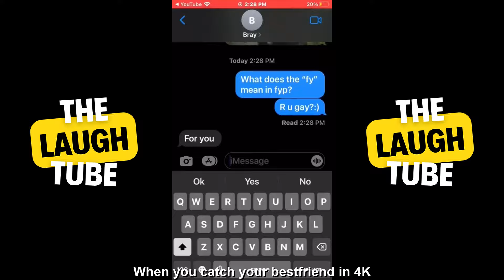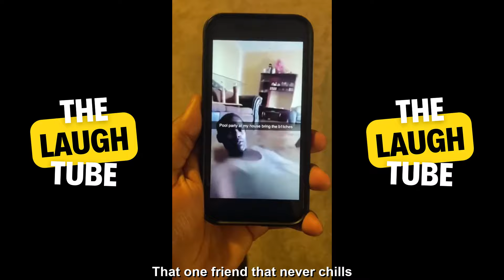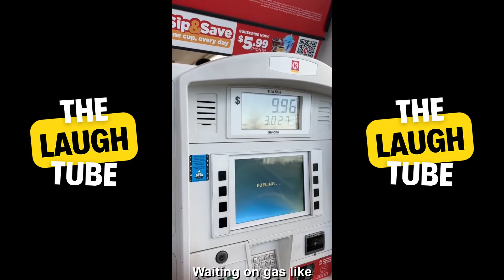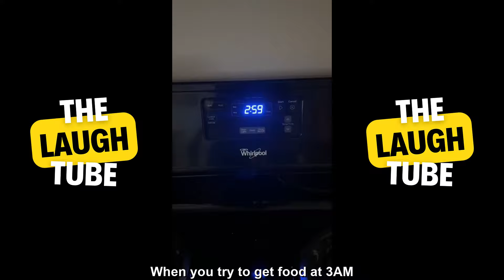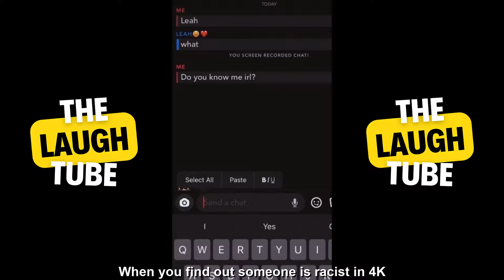Ultimate Howieazy All TikTok Videos - New Howieazy Funny TikToks Compilation 2024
Howieazy Ultimate All Funny TikTok Videos - New Howieazy Funny TikToks 2024